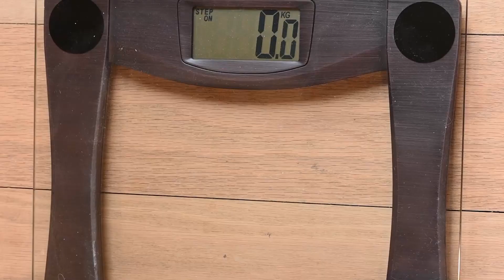What To Do When Your Weight Loss Plateaus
Hey, Sun Rays!

My weight loss is slowing to a stop! But I've come up with a plan on how to fix this. Follow along with me as I figure this out and get my weight loss back on track!

0:00 Intro
0:17 Overview
0:37 My First Plateau
1:44 Cut To Now...
3:17 The Game Plan
6:25 Transparency
7:07 Outro

B-roll: Pexels.com